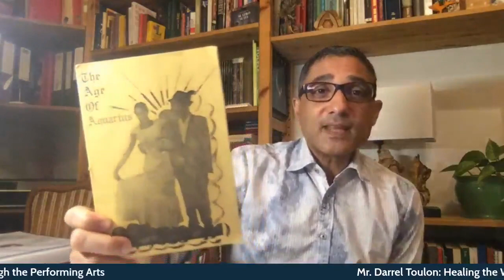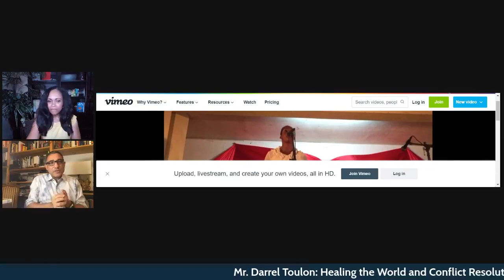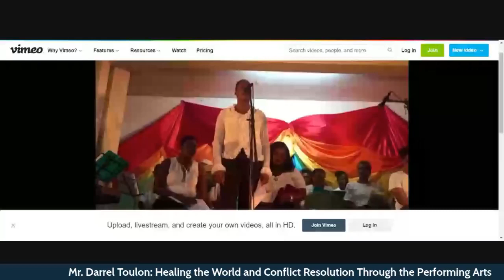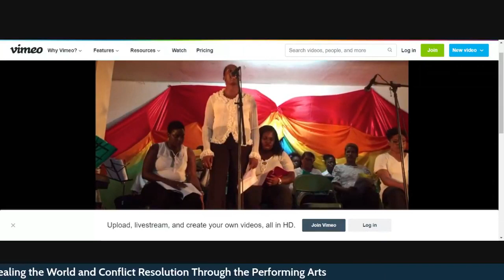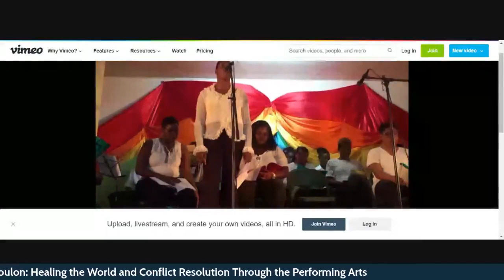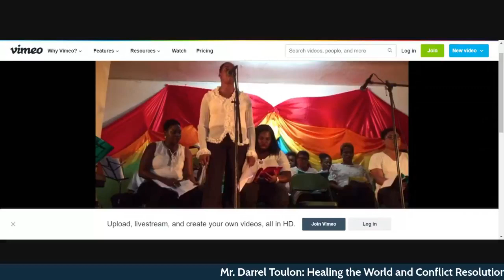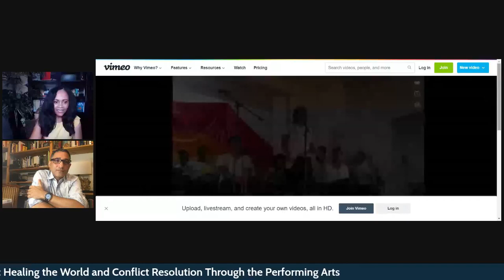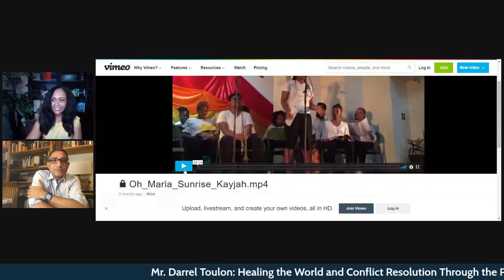Darrel Toulon: International Performing Arts and Theatre Director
International Performing Arts and Theatre Director,  Dominican born Mr. Darrel Toulon conflict resolution, healing through the performing arts.

Celebrating and promoting who we are as people of Caribbean heritage. Our journeys, our business our culture.